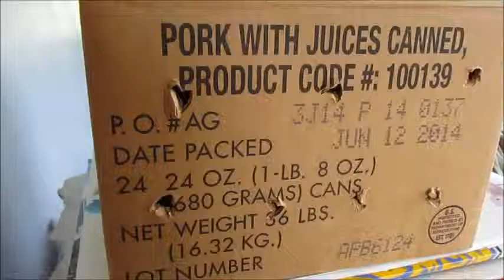YOU LICKY DOG! (May.10-May.16)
Want to contribute to the time capsule? Let me know!
ADD ME ON IMVU: ParanormalMango

THEME SONG MADE BY BYSON (formerly Andy Star)!
Byson (formerly Andy Star) made the outro theme song for me :) check out his stuffs